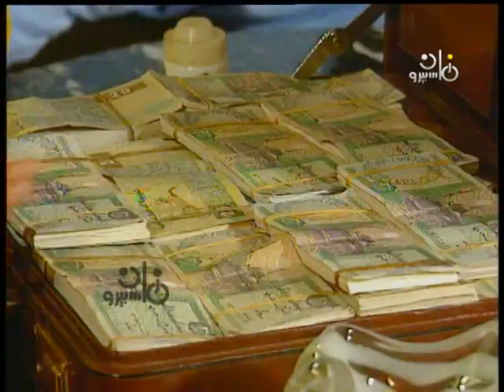ناس ولاد ناس ׀ نادية لطفي – كرم مطاوع – أحمد حلمي ׀ الحلقة 07 من 15